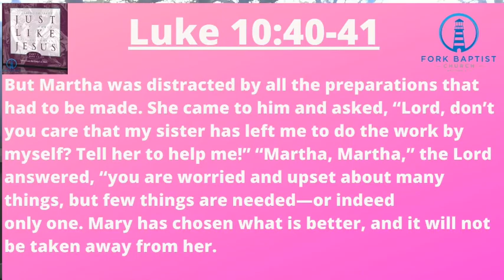Wednesday night Prayer. February 24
Join us for prayer and time in God's Word.